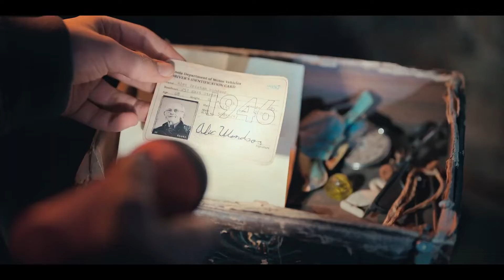Spirit Halloween: the movie SECOND OFFICIAL TRAILER